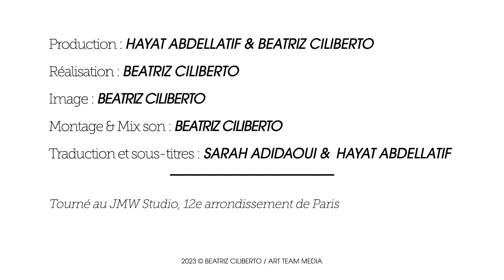Jeremy Maxwell Wintrebert, souffleur de verre : fusion et explosion créative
Découverte du soufflage de verre à travers le portrait de Jeremy Maxwell Wintrebert, qui manie avec passion ce savoir-faire millénaire.

Tombé en admiration devant cette matière à la fois mystérieuse et fascinante qu’est le verre, l’artiste franco-américain a connu un parcours riche, marqué par des rencontres avec de grands maîtres.

Jeremy fonde en 2017 le JMW Studio, d'où il produit aujourd'hui l'ensemble de ses créations. De sa recherche, qui a une forte dimension introspective, est quotidiennement marquée par de "petites explosions de créativité", comme il les nomme, desquelles naissent des œuvres abstraites d'une grande poésie qui puisent notamment leur inspiration dans sa fascination pour le cosmos.

2023 © Beatriz Ciliberto / Art Team Media
English & French subtitles are available 🇬🇧🇫🇷

Retrouvez nous sur: artteam.art